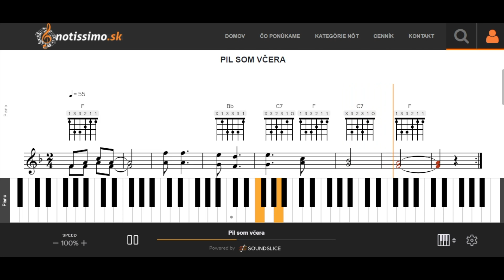Pil som včera | Notissimo.sk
Ako hrať Pil som včera - ukážka prehrávania nôt na portáli Notissimo.sk.